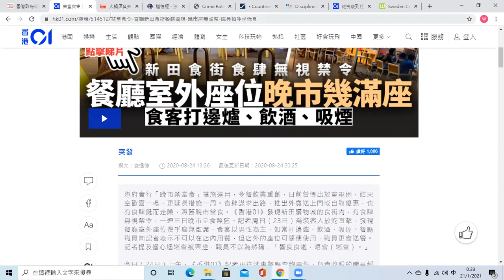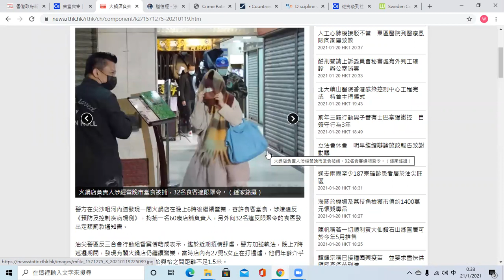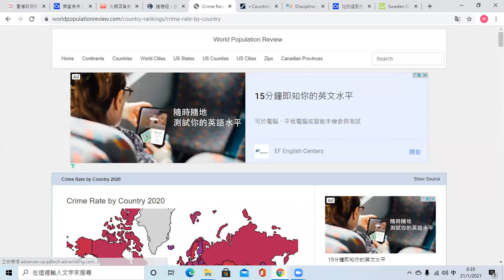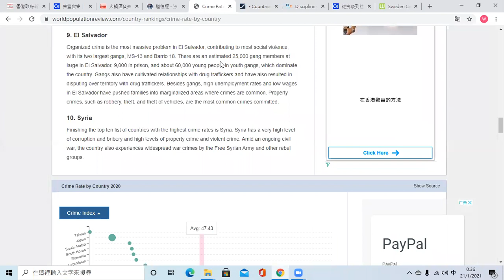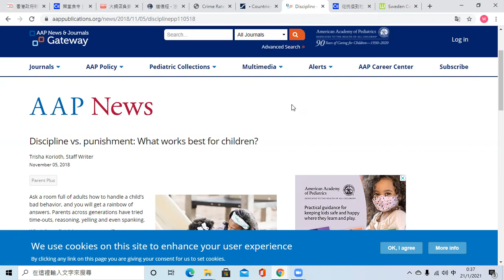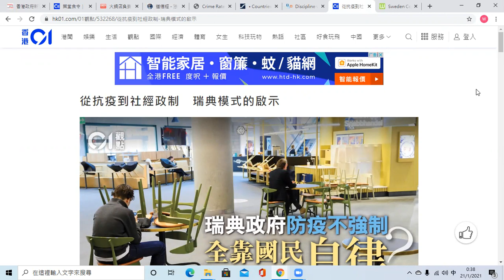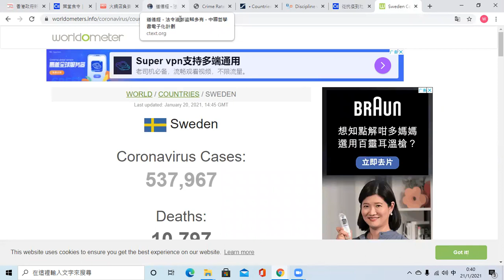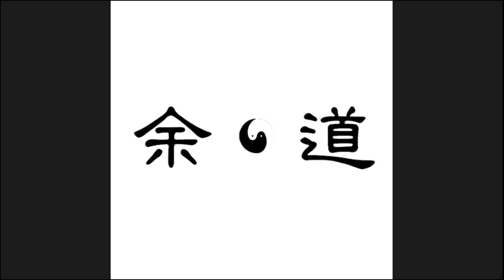｛道古鑑今｝法令滋彰，盜賊多有。嚴刑峻法應與教化並行﹐看香港的抗疫。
香港疫情吃緊﹐政府雖嚴厲執法﹐奈何仍有人不惜以身試法﹐害人害己。單嚴刑峻法已可有效管理人民？古聖已告訴我們不成﹐現代也有很多學說和例子供我們參考﹐我們一起看看﹐大家一起分析討論。哪只教化自律可以嗎？當然不行﹐如人世間很多事一樣﹐雙管齊下﹐互相配合﹐才是最好的處理方法﹐正如太極的陰陽。希望大家廣傳﹐呼籲香港人覺醒並承擔肩上的責任﹐與政府配合一同抗疫。

原文︰
…法令滋彰，盜賊多有。故聖人云：我無為，而民自化；我好靜，而民自正；我無事，而民自富；我無欲，而民自樸。
- 道德經